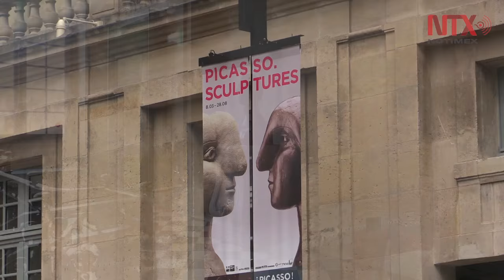Inauguran en París magna exposición de esculturas de Picasso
Museo Picasso de París inaugura exposición con 240 esculturas del artista español